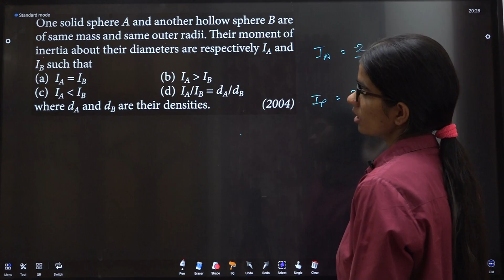One solid sphere A and another hollow sphere B are of same mass and same outer RT DTS 18 Q10